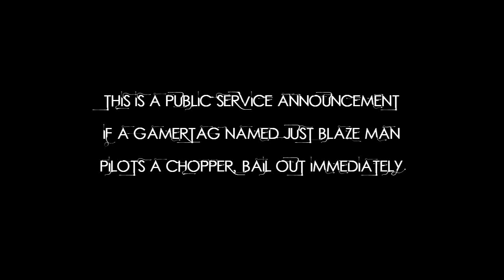Copy of BF3 weekend! Conquest on uhhh Strike at Karkand! 7 kills!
This game is so much fun and much more enjoyable to play than Call of Duty!